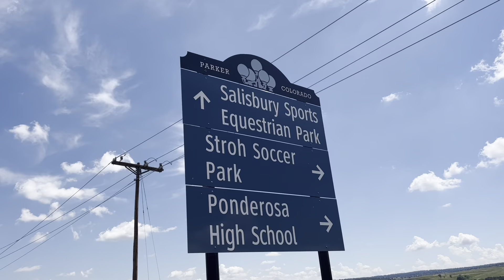Îmi este dor de Șatra de la Strehaia😘Leo, Olga, Alin, Mihaela, David, Patroana🆘Aventură👀Grătar🍖